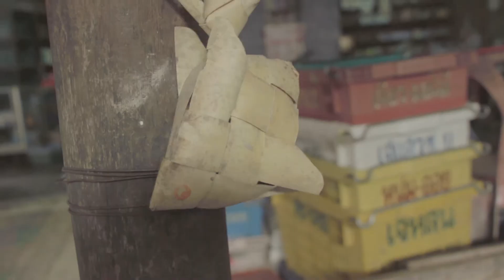[After Movie] Portrait Trip Mod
Twiiter: dischant

And I will be the full production soon!